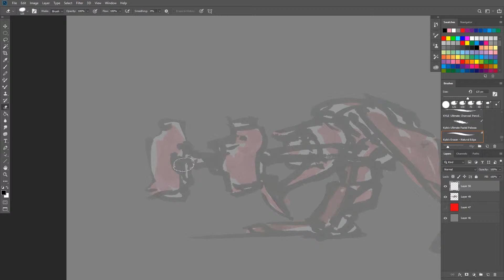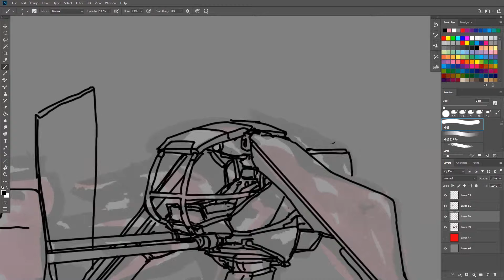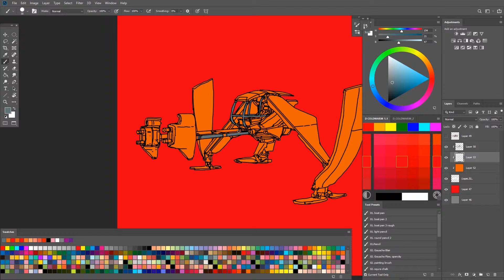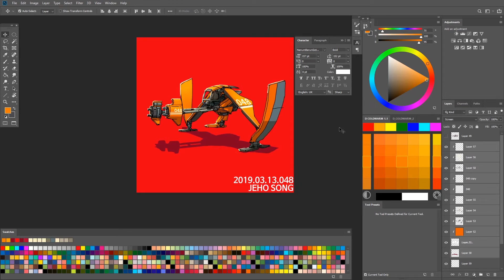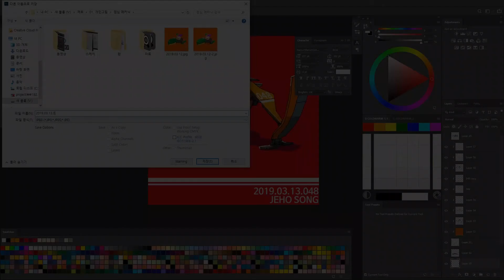SPEED PAINTING - 048. SPACE SHIP [스피드 페인팅 - 048. 비행선]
Lunch time mech sketch. #048

26 tracks including instrumentals available on creators bundle!